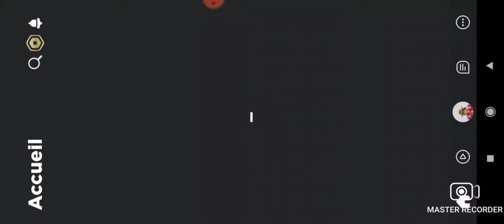Ce que les gens trade contre un Yéti qui n'est pas néon ni F et R